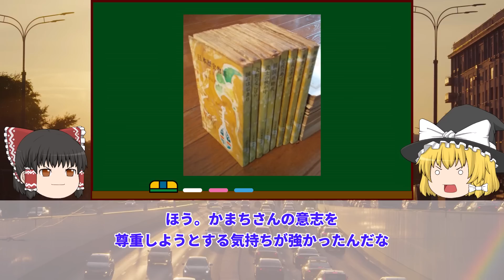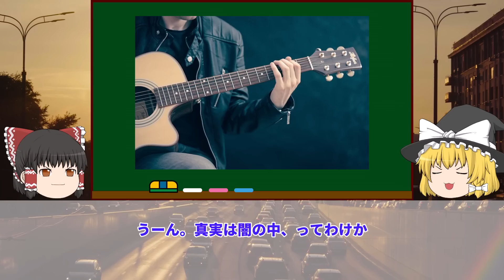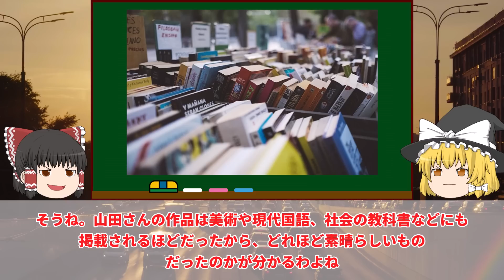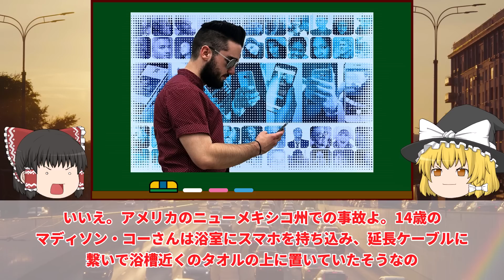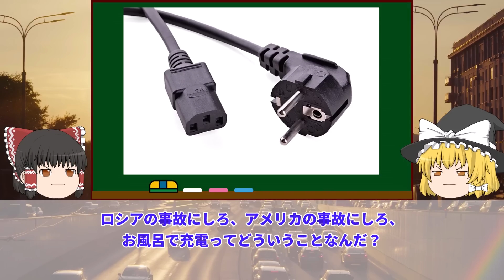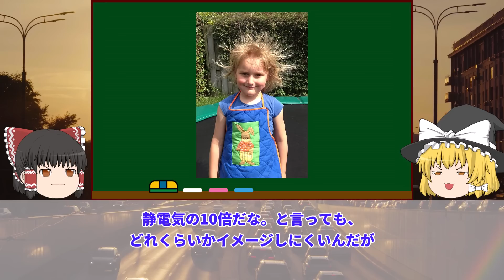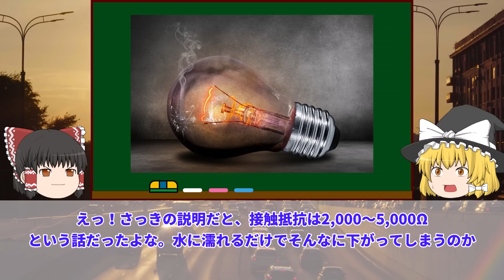【ゆっくり解説】様々な要因で起こる「感電死」…身近なアレでも起こりうる事故だった山田かまち改造エレキギター感電死事故他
ゆっくり解説：山田かまち改造エレキギター感電死事故他